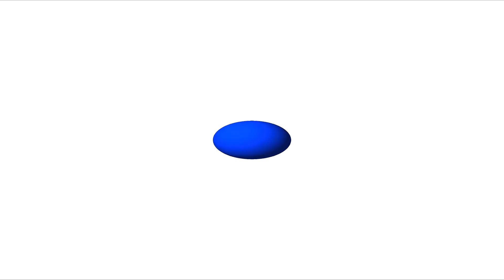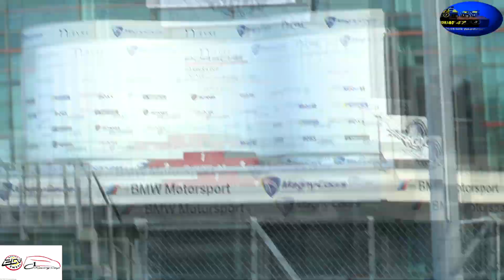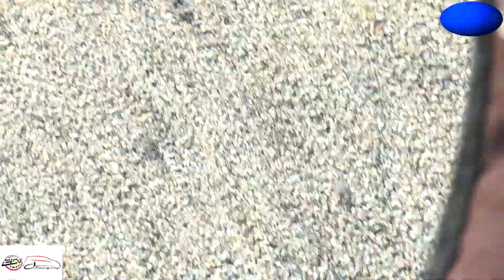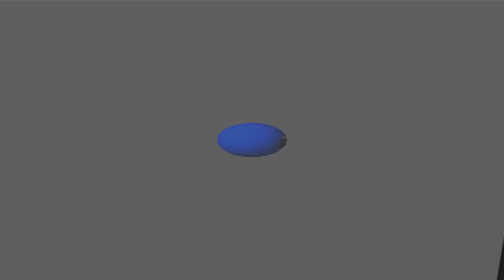C1 & 2Cv Race 2022 - Round 3 - 12 h Magny Cours by night ( FR )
Petit retour sur la troisième manche de la saison des C1 2 Cv Cup

12 h de Magny Cours ( by night )

au menu
de 00:00 à 00:18  Intro + Présentation du circuit
de 00:18 à 02:16  Warm up
de 02:16 à 02:51  Start
de 02:51 à 05:52  Start on board 2 Cv n° 2
de 05:52 à 06:43  Passage des voitures lieu ESTORIL
de 06:43 à 09:59  Start on board C1 n° 250
de 09:59 à 15:00  Passage des voitures lieu ESTORIL
de 15:00 à 17:38  Sortie du Manitou
de 17:38 à 18:38  Sortie du Safety Car
de 18:32 à 27:50  Passage des voitures lieu GOLF
de 27:50 à 31:50  Passage des voitures lieu ADELAIDE
de 31:50 à 34:59  Tour de circuit on board de nuit dans la C1 n° 250 sous la pluie
de 34:59 à 37:04  INTERVIEW Sylvain Priarolo ( 2 Cv n° 4 )
de 37:04 à 38:34  INTERVIEW Mika Lottefier ( C1 n° 261 )
de 38:34 à 40:07 INTERVIEW Jean-Pierre Blaise ( 2 Cv n° 16 )
de 40:07 à 41:40  INTERVIEW Chloé Van Hove ( C1 n° 219 )
de 41:40 à 43:06  INTERVIEW Maxime Alsteens ( C1 n° 228 )
de 43:06 à 44:37  INTERVIEW Mika Berben ( 2 Cv n° 2 )
de 44:37 à 52:24  Passage des voitures lieu LYCEE
de 52:26 à 53:15  Box voiture 2 Cv n° 10
de 53:15 à 58:32  Passage des voitures lieu LYCEE
de 58:32 à 1:05:20  Passage des voiture lieu LA GRANDE COURBE
de 01:05:20 à 01:15:46  Passage des voitures lieu COMPLEXE DU LYCEE
de 01:15:46 à 01:19:27  Flag Finish
de 01:19:27 à 01:25:37 Last lap on board 2 Cv n° 2
de 01:25:37 à 01:29:21  PODIUM
de 01:29:21 à 01:33:01  INTERVIEW Mika Berben & Alain Boveroux ( 2 Cv n° 2 )  Second place
de 01:33:01 à 01:33:18  FINAL

See you next Race